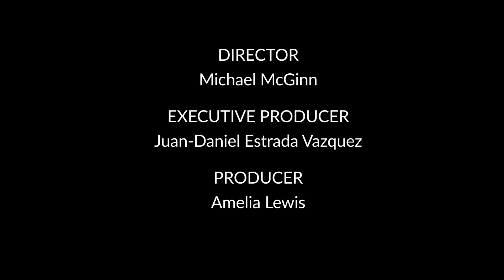The Minute - September 27th, 2024